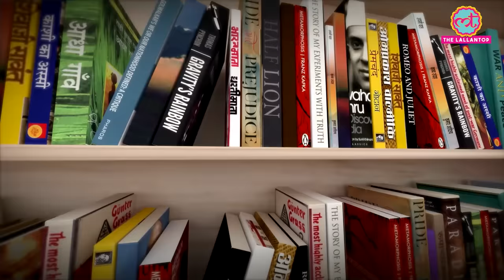नाश्ते में नेताओं को 'खाने' वाले TN Sheshan की अनसुनी कहानी| S Y Quraishi| Kitabwala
In this episode of Kitabwala, Deepak Tenguriya and former Chief Election Commissioner, Dr. S. Y. Quraishi discusses the electoral reforms, elctoral bonds and one nation, one election.

Since the founding of the republic, India has been the largest democracy in the world. In many respects it was considered a model democracy owing to its ideals, such as a non-partisan Election Commission and free dialogue and debate. Its abiding features have been non-discriminatory management of diversity, concern for an equitable and equal society, and a profound reverence towards the country’s founding document, the Constitution.

Over the years, the tussle between historical reality and theoretical idealism ensured that at times the social contract was disrupted, with conflicts obstructing a complete achievement of democracy.

In India’s Experiment with Democracy, former chief election commissioner S.Y. Quraishi examines key questions that face India today: What foundational principles must be definitive to our ideas of nationhood, citizenship and democracy? How may we enliven our national discourse with a renewed spirit of inquiry and imaginative erudition, and mid-course correction? Ultimately, the underlying thrust of this book is to posit reasoned argumentation, objective enquiry, secularism, civil liberty and compassion as indispensable features of a democracy.